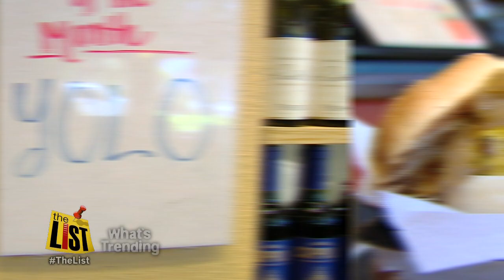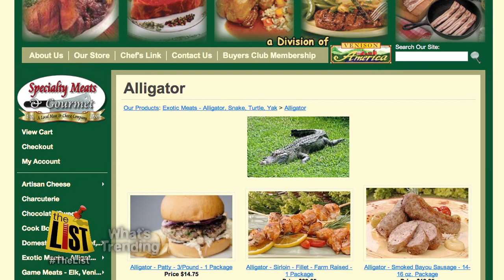EXPAND YOUR EATING WITH EXOTIC MEATS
If you're looking to become an adventurous eater, what's more "out there" than lion or antelope? The List's Ashley Porter shows us why exotic meats are trending.